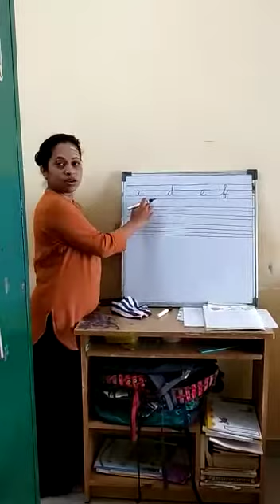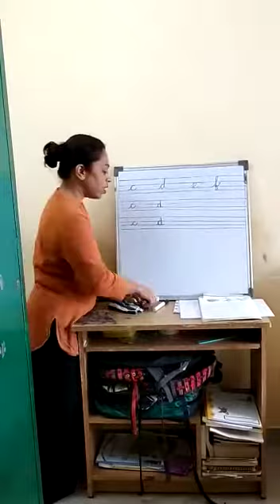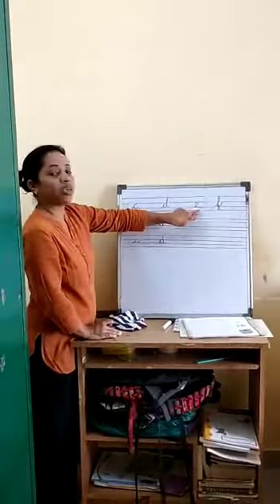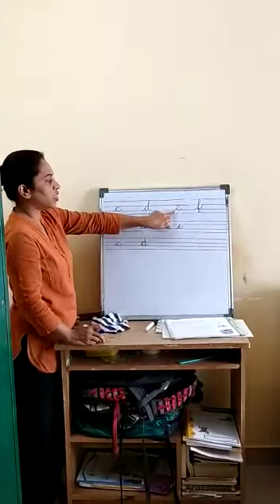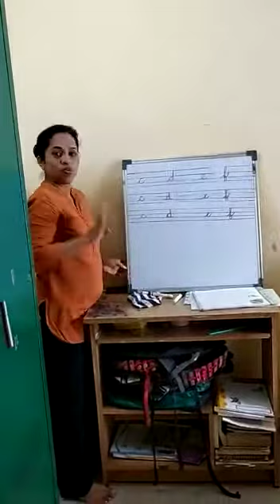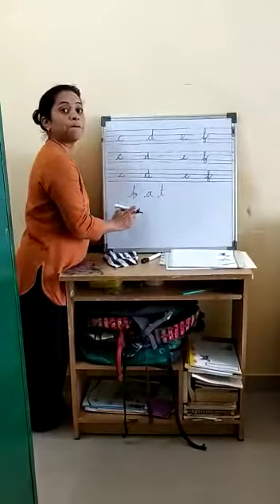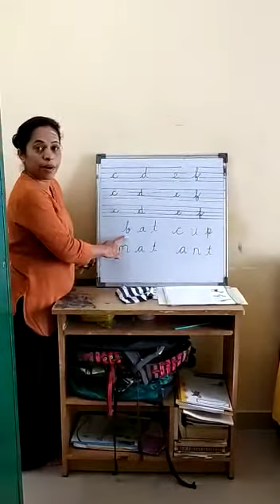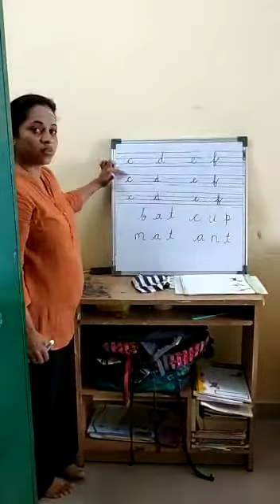UKG- ENGLISH- CURSIVE WRITING